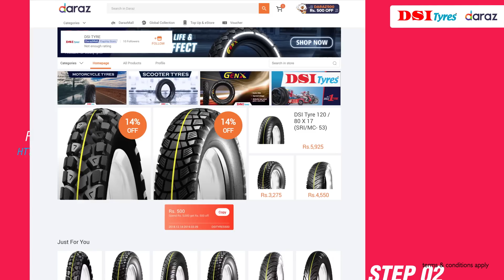DSI Tyres Online Offers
1. Flat offers